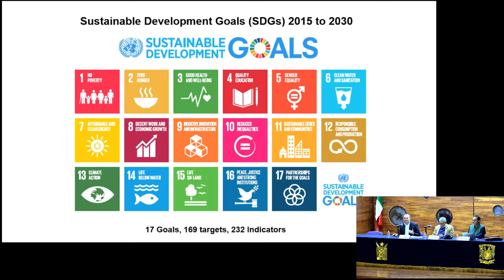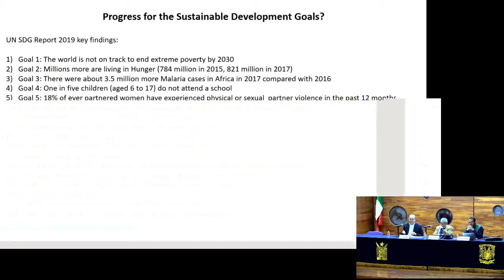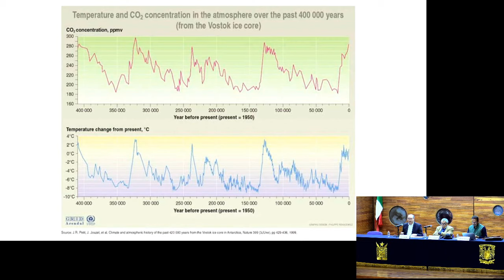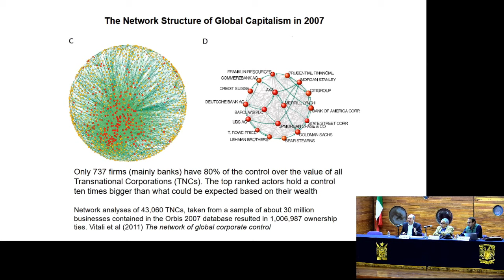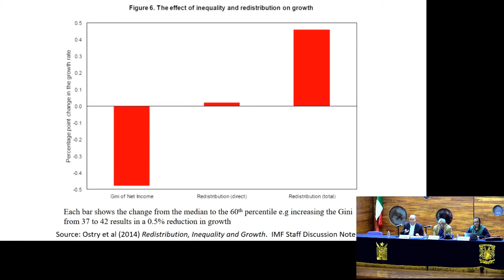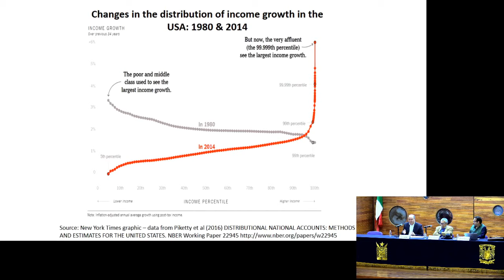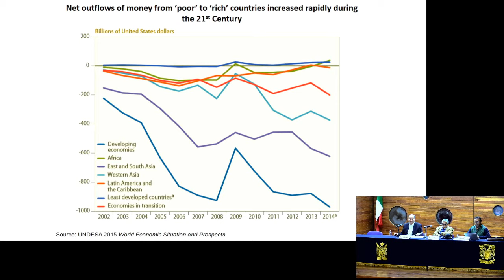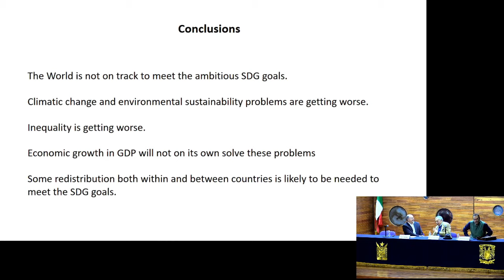"La agenda de los Objetivos del Desarrollo Sostenible (ODS): alcances, retos y perspectivas"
Seminario Universitario de la Cuestión Social
con la participación de:
Dr. David Gordon
Universidad de Bristol en Reino Unido
Dr. Gonzalo Hernández Licona
Asesor independiente
miércoles 13 de noviembre de 2019, 18:00 horas.